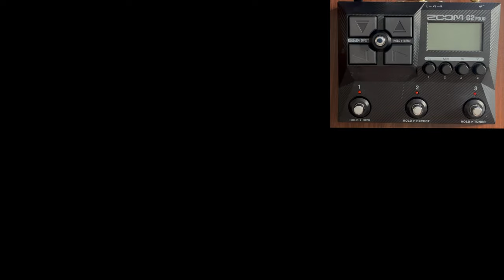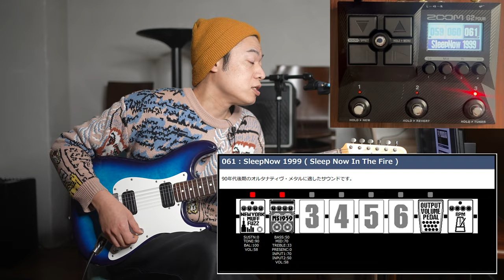ギターレッスン【ZOOM G2 Fourのご紹介】こりゃとんでもないおもちゃだわい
「そんなに高くなくて実用的なエフェクターを探している！！」
「ZOOMの新しい新製品が気になるぞ！！」
「自宅の練習にちょうどいいような手頃なマルチはないかしら。」

そんな方に非常にうってつけのマルチエフェクター、ZOOM G2 Fourのご紹介でやんす！！

こちらのエフェクターは僕が単純に個人的に欲しくて買ったものなのですが、実際に届いて音を鳴らしてみると想像以上に完成度が高く、びっくりぶったまげな印象でございまする。

実は今回アンプの音を拾うためのマイクの位置、つまり、マイキングをちょっと失敗してしまいまして、若干音に迫力がない状態になってしまっております。操作方法に関する動画も作ろうと思っておりまして、ぜひそちらはちゃんと良い迫力のある音で集音をしようと思っておりますのでぜひそちらの方もチェックしていただけましたら幸いでございます！！